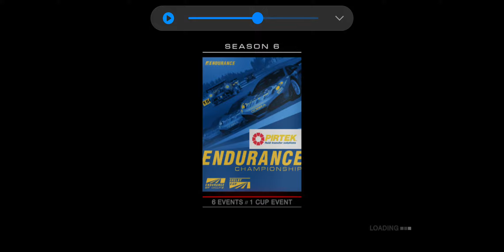Grid Autosport Android - GT Group 2 Yas Marina Circuit - I Can't See A Dam Thing!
Thank you for your great cooperation this whole time of my YouTube journey. It was a great moment of ups and downs in making videos and bringing more content. I have recently added a other console gaming into my YouTube and will be pleased if you take the time to view them. Commenting and Liking it will be the greatest one.

Also leave your comments as i will try to get back to you.

Feel free to also donate to my PayPal account at as all this funding will go to my maintenance and purchasing of new products and gaming to bring you a better content